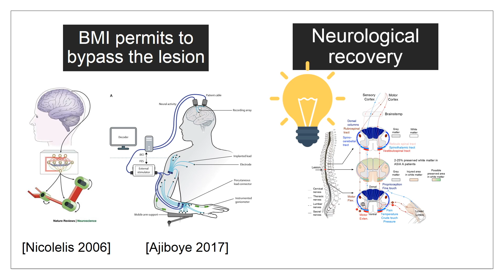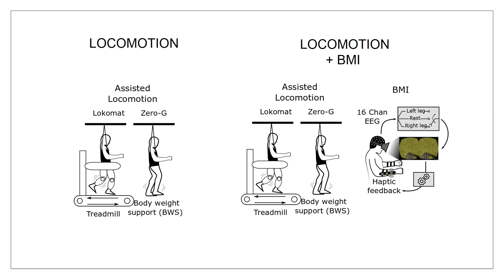BCI Award 2019 Nomination: The Walk Again Neurorehabilitation Protocol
The Walk Again Neurorehabilitation Protocol: a BMI-based clinical application to induce partial neurological recovery in spinal cord injury patients.

Clinical applications of BMI/BCI include the restoration of communication/language, recovery of sensory-motor functions in the patients with spinal cord injury (SCI) and improvement of neurological functions in stroke patients. We distinguish two aspects of such a rehabilitation: an assistive approach, that helps the subject to regain function through compensatory pathways, and a recovery approach that induces the restoration of the originally damaged neurological circuit.

Solaiman Shokur, Debora S. F. Campos, A. R. C. Donati, Eduardo J. L. Alho, Mikhail Lebedev, Miguel Nicolelis from Neurorehabilitation Laboratory AASDAP